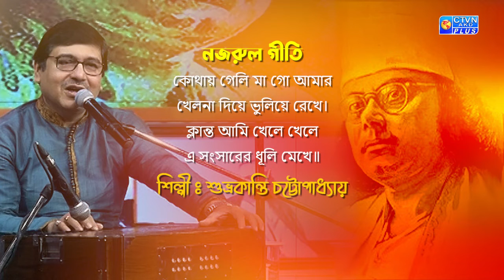কোথায় গেলি মা গো আমার...শিল্পী : শুভ্রকান্তি চট্টোপাধ্যায়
কোথায় গেলি মা গো আমার
খেলনা দিয়ে ভুলিয়ে রেখে॥
ক্লান্ত আমি খেলে খেলে
এ সংসারের ধূলি মেখে॥
শিল্পী : শুভ্রকান্তি চট্টোপাধ্যায়